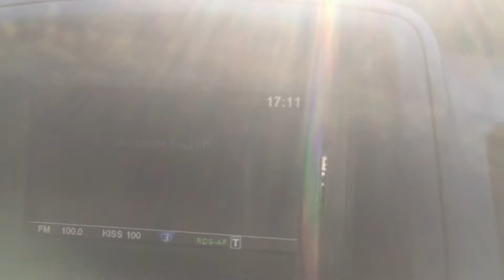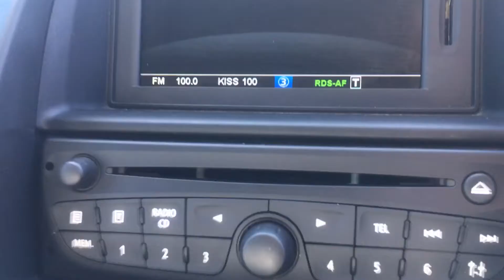2011 Renault Trafic 2.0 SL27 DCI S/R 115 BHP for sale in Tonbridge, Kent